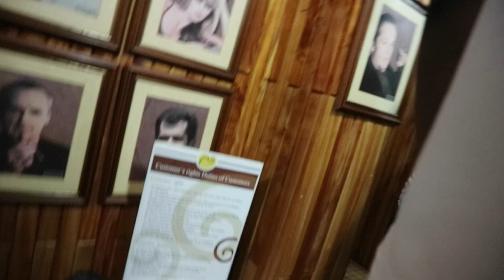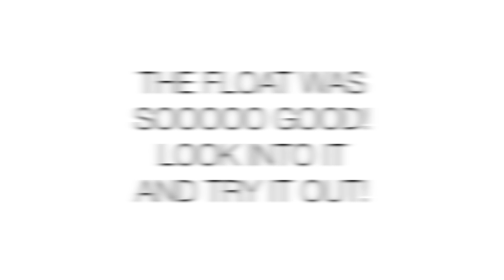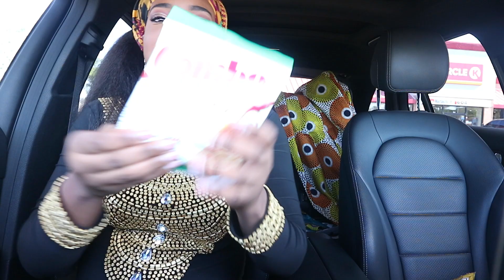Vlog | Cuba, Jidenna's Bday + Cameroon Wedding! - Ify Yvonne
Shop My African Store
African Print Skirts, Dresses & Robes

Our cruise
Norwegian Cruise Line

ifyyvonne, natural hair, crochet styles, nigerian, naija, naijagoddess, woc, norwegian cruiseline, cuba cruise, family cruise, nigerian family, naija family